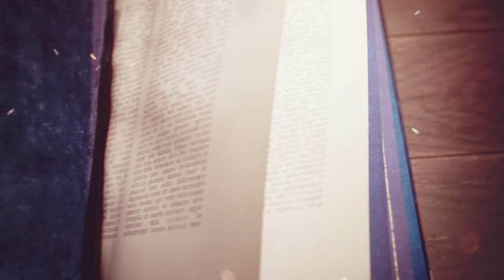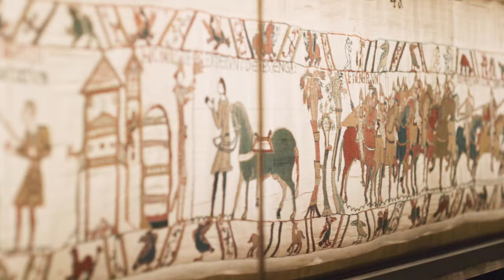Age of Empires IV (2021) - before you buy - first 30 min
Age of Empires IV (Metacritic 81%)

Plot
The game is set during the Early Middle Ages to the early Renaissance.

Campaigns
The game had 4 single-player campaigns at launch:

The Normans: about Norman conquest of England and conflicts of subsequent English kings (1066–1217)
The Hundred Years War: a conflict between England and France
The Mongol Empire: expansion of one of the largest empires of all time
The Rise of Moscow: about the rise of Grand Duchy of Moscow amongst other Rus' principalities
Gameplay
[icon]
This section needs expansion. You can help by adding to it. (December 2021)
There are 8 civilizations available at the release date;[3] the English, the Chinese, the Mongols, the Delhi Sultanate, the French, the Abbasid Dynasty, the Holy Roman Empire, and the Rus.

Development
On August 21, 2017, Microsoft announced Age of Empires IV, developed by Relic Entertainment.Microsoft's Executive Vice-President of Gaming, Phil Spencer, confirmed on June 11, 2019, that Age of Empires IV was still in development, with more information coming later in 2019. On November 14, 2019, gameplay footage of Age of Empires IV was shown at the X019 event. It showed medieval warfare between English and Mongol forces. On March 16, 2021, the fan preview was released, showing more detailed gameplay and also including the two other known civilizations, the Chinese and the Delhi Sultanate. Microsoft announced at E3 2021 that the game will be released on Game Pass for PC on October 28, 2021. The game released on October 28, 2021 having been developed using the Essence Engine.

Soundtrack
The game's voiceovers were recorded using historical pronunciation of each language. In-game music was written by Dynamedion composers Tilman Sillescu (Main Theme, Menu music, Trailers, Mongols, Holy Roman Empire), Alexander Röder (Chinese, English), Henning Nugel (Rus, Abbasid), Armin Haas (Delhi Sultanate), and also Mikolai Stroinski (French). The soundtrack is also available as part of the additional content of the Digital Deluxe Edition on Steam.

Reception
Reception
Aggregate score
Aggregator Score
Metacritic 81/100
Review scores
Publication Score
Eurogamer Recommended
Game Informer 8.25/10
GameSpot 7/10
Hardcore Gamer 4/5
IGN 8/10
PC Gamer (US) 77/100
PCGamesN 8/10
The game received "generally favorable reviews" according to review aggregator Metacritic.

Mobile Syrup wrote that "Age of Empires IV (Age IV) is essentially Age of Empires II with a fresh coat of paint, but that's entirely okay, especially if you're a long-time fan of the series like me."While IGN summed up their review by saying "Age of Empires 4 is an enjoyable RTS throwback that often plays it too safe, but excels when it doesn't." Rachel Weber of GamesRadar+ praised the variety of the civilizations, writing, "each has been meticulously designed to offer different gameplay experiences". Game Informer liked the history videos between missions, but criticized how the game didn't seem to innovate on the formula of its predecessor, feeling that Age of Empires IV "lacks any ambition to even gently jostle the standards set by Age of Empires II decades earlier". Hayes Madsen of CGMagazine summed up his 10/10 review by saying "Age of Empires IV is a bold and ambitious evolution of the series, and quite likely one of the best RTS games ever made."

The Washington Post enjoyed the campaign balancing describing it as how "Every battle feels like it could tip any way at any moment" and that there was a "magic to this design". VG247 felt that the game's commitment to historical accuracy set it apart from its strategy game peers "making Age of Empires 4 more than just another medieval combat simulator". PCGamesN's Ian Boudreau praised the Art of War tutorials, saying they were "hugely helpful for new players who want to understand the nuts and bolts of successful economy management".